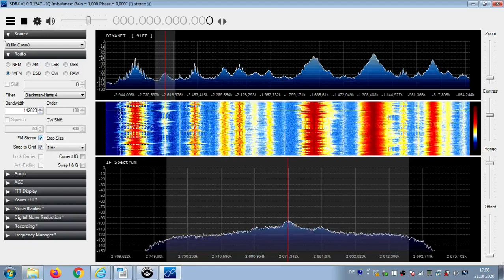FM DX Es - 290620 1034UTC - 92.6 (ex 92.5) Diyanet Radyo (TUR) Trabzon/Boztepe (kdz-tbz) ?kW 2099km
92.5 – tur-m, DIYANET_ , 91FF,

92.6 (ex 92.5) s TUR DIYANET 91FF Diyanet Radyo tr Trabzon/Boztepe (kdz-tbz) ?kW 2099km 105° - SDR-Log